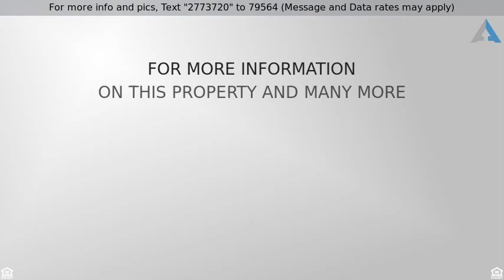Priced at $295,000 - 24400 Perdido Beach Blvd, Orange Beach, AL 36561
Condo   Multi Family, Tower - Orange Beach, AL

This is a well presented spacious 1BR with excellent rental history. Complex is super close to the Gulf with easy access to the beach. Don't forget the extra valuable amenities that come with this one: limited deeded parking space #77 and desirable plantation shutters...And SPLASH PAD!!! In the heart of Orange Beach, walking distance to everything!